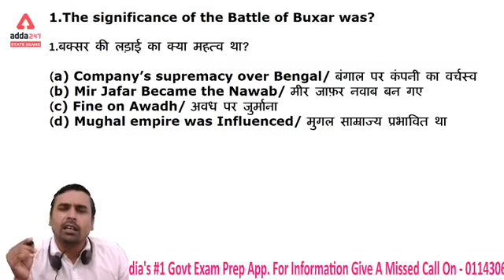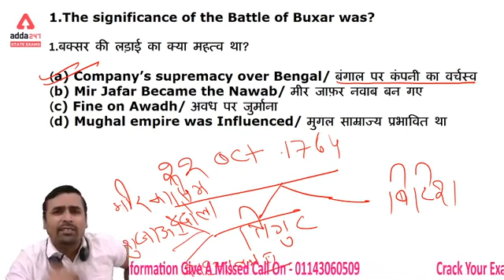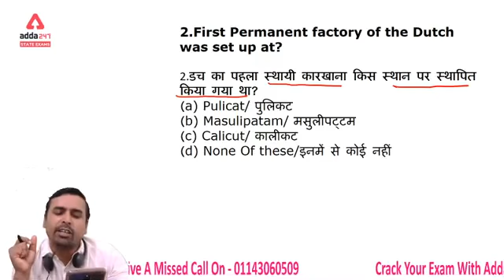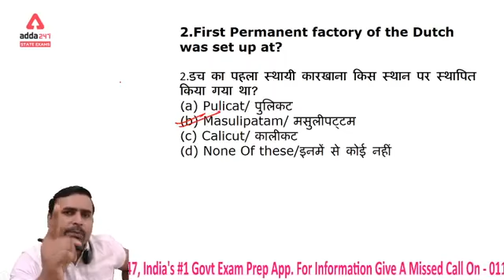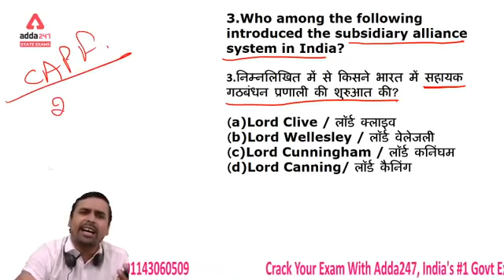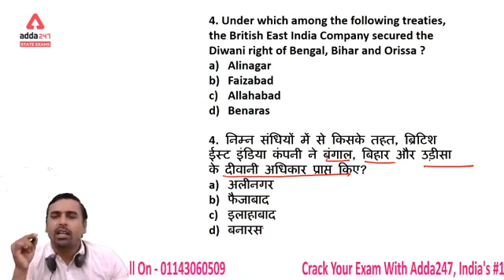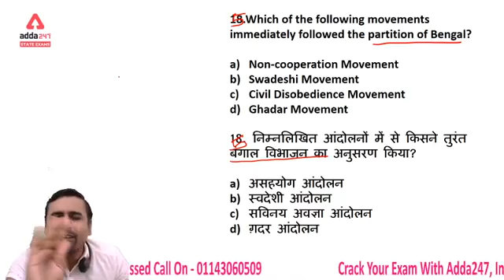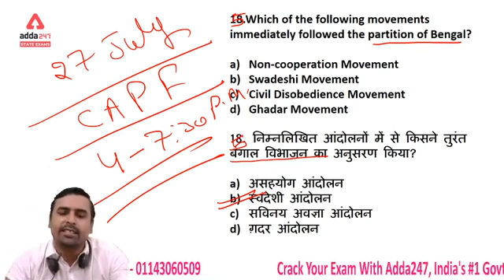CAPF के Exam मे Modern History की तैयारी कैसे करें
Get PDF File: -
Special Paid Batch for You: -
More Offers for You: -
100% Money Back On Selection
We PAY If You Get Selected
AddaKaamyaabiKa
**Conditions Apply

Playlist Link: -
Important Links: -
Defence Adda247 Live Classes Schedule: -
08:00 AM - CAPF (AC) 2020_General Science
09:00 AM - All Defence Exams_ Advance Maths
10:00 AM - CAPF (AC) 2020_English
11:00 AM - CAPF (AC) 2020_General Knowledge
02:00 PM - DRDO (MTS) _General Studies
03:00 PM - DRDO (MTS) _Reasoning
06:15 PM - AFCAT (2) 2020 _English
07:15 PM - AFCAT (2) 2020 _GS
08:00 PM - AFCAT | CDS | INET | CAPF_Maths